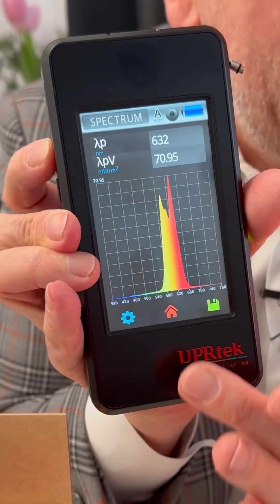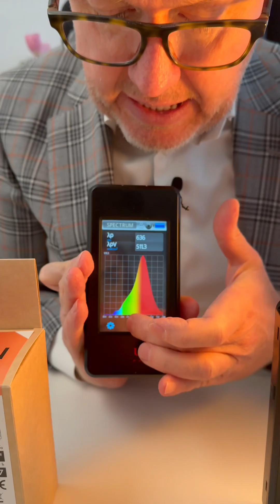Seznamte se s novou Vitae ENN (Evening-Night-Night)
ENG below:
Představujeme vám novou večerní a noční biodynamickou tříkrokovou žárovku Vitae ENN.
ENN je zkratka pro Evening-Night-Night (večer, noc, noc), žárovka je tedy vhodná na večerní relaxaci a noční svícení. ENN 3v1 je patentovaná, vyrábí se u nás v ČR a má tři unikátní spektra:

1.) Oranžový předspánkový krok, který znáte ze všech Vitae, nevyzařuje žádné modré a zelené světlo a nenarušuje tvorbu melatoninu, hormonu tmy, používá se 90 minut před spánkem a případně v noci při vzbuzení (WC, čtení atp.)

2.) NOVÝ unikátní žlutý krok (1800 K), který ale není typickým světlem PC Amber, nevyzařuje žádnou modrou, a naopak má jedinečné rozšířené červené vyzařování ve fotobiomodulační oblasti (deep red, tzv. hluboká červená) a má mimořádně vysoký index podání barev (CRI 95 oproti CRI běžného PC Amberu ~ 50), takže barva kůže a objektů bude krásná

3.) Medový krok (2000 K) znáte již z Vitae EEN, je to krásně teplé světlo, něco mezi světlem žlutým a bílým.

Žlutý a medový krok jsou ideální pro uvolňující večerní až předspánkový čas - nový žlutý krok je také vhodný před spánkem, pokud jste ještě aktivní např. v obývacím pokoji, ale v ložnici už budete mít krok oranžový.

Všechny Vitae jsou navržené a nejvíce vhodné do lokálních (ne stropních) lamp!

ENGLISH:

We are introducing to you the new evening and night biodynamic three-step bulb Vitae ENN.
ENN stands for Evening-Night-Night, so the bulb is suitable for evening relaxation and night-time lighting. ENN 3in1 is patented, manufactured in Czech republic and has three unique spectrums:

1.) The orange pre-sleep step, which you know from all Vitae, emits no blue and green light and does not interfere with the production of melatonin, the hormone of darkness, it is used 90 minutes before sleep and possibly at night when aroused (toilet, reading, etc.).

2.) NEW unique "yellow" step (1800K), which is not a typical PC Amber light, does not emit any blue, but instead has a unique extended red emission in the photobiomodulation area (deep red) and has an extremely high color rendering index (CRI 95 compared to the CRI of a regular PC Amber ~ 50), so that the color of skin and objects will be beautiful

3.) You already know the "Honey" Step (2000 K) from Vitae EEN, it's a beautifully warm light, something between yellow and white.

The "yellow" and "honey" step are ideal for relaxing evening to pre-sleep time - the new "yellow" step is also suitable before sleep if you are still active e.g. in the living room, but in the bedroom you will already have the orange step.

All Vitae are designed and most suitable for local (not overhead) lamp!